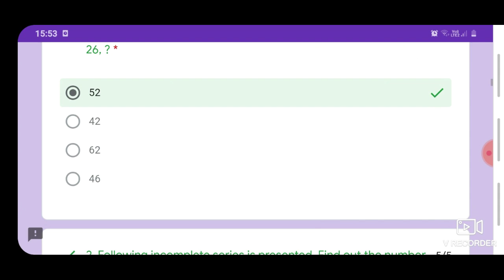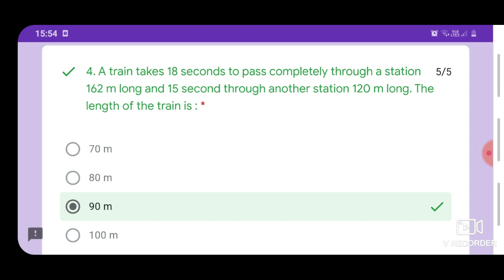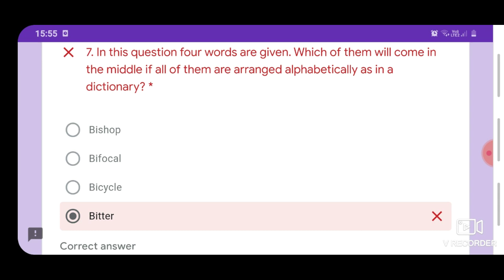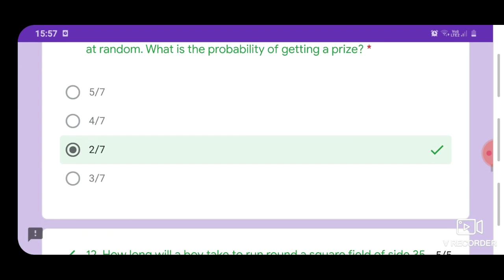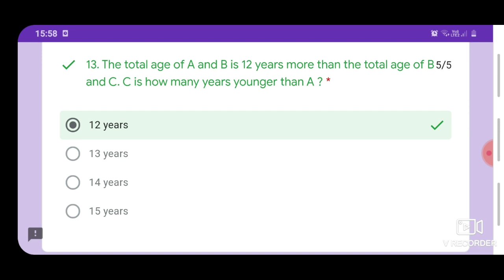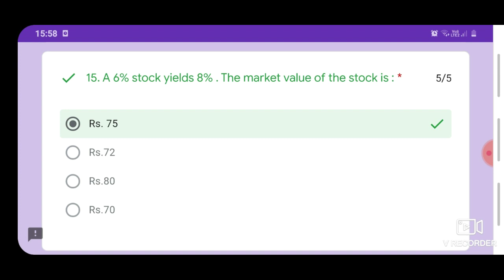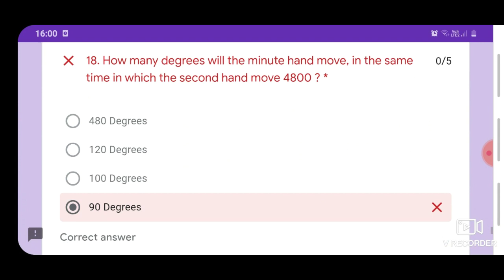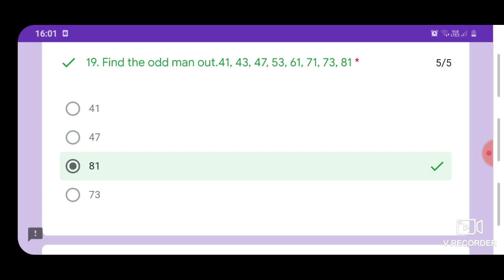Free E quiz 2020 with answers and Free e certificate on General Aptitude-online quiz free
*WATCH THE VIDEO FOR CORRECT ANSWERS AND SCORE 100%, GOOD LUCK👍*

Click the link down below to participate in National Level Free E Quiz 2020 with Free E certificate on General Aptitude 👇👇

The playlist for Free E quiz 2020 with answers and Free E certificate 👇👇

NOTE : *It will take around a week for you to receive your E certificate, If you haven't received even then , please try the quiz once again *